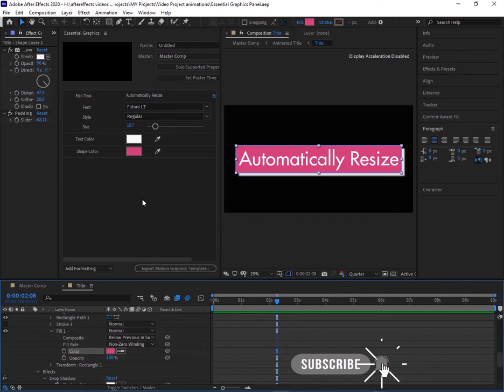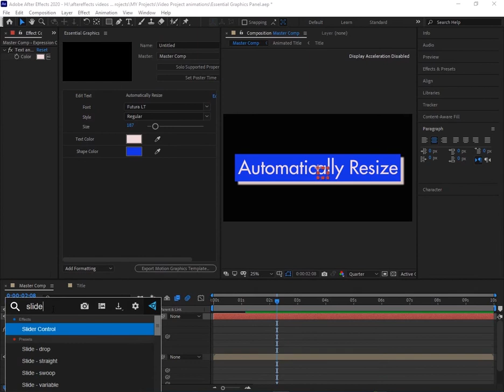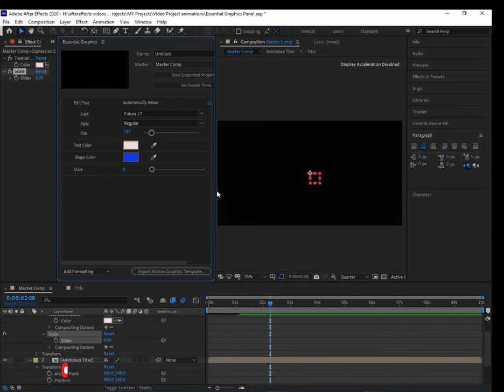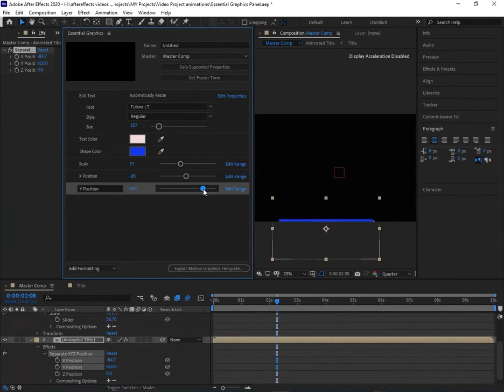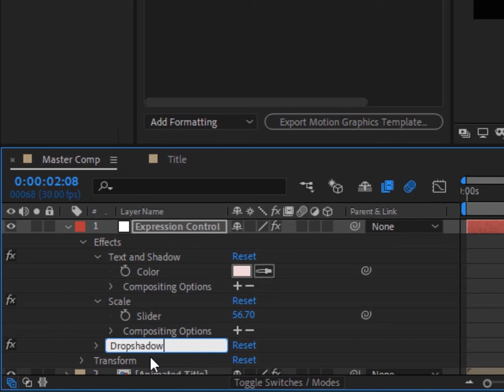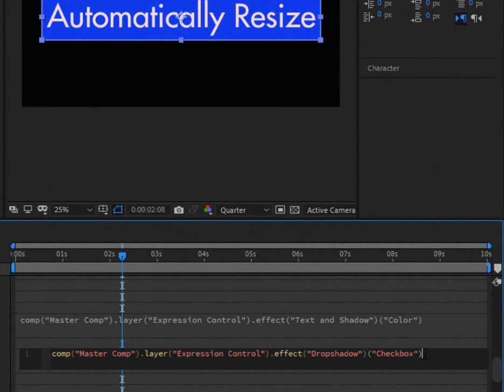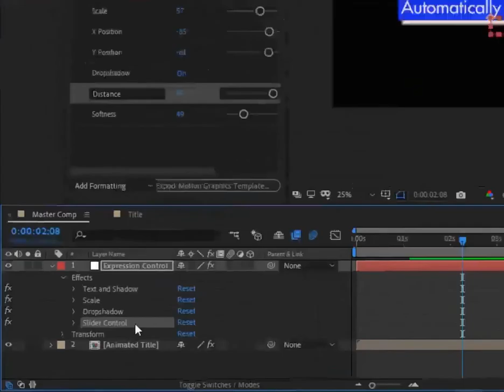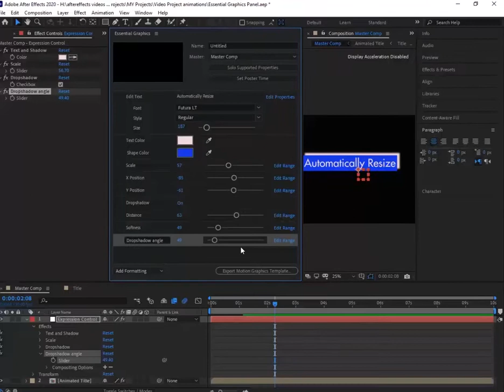How to use slider and checkbox control in adobe after effects اردو|हिंदी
In this video, you will learn how to use slider and checkbox control in adobe after effects. You will also learn how to on/off the titles and lower third in the project.

this channel is about the aftereffects video and tutorial motiongraphics where you can learn basic to advance techniques inside of after-effects.